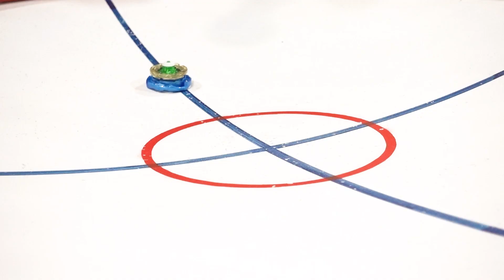BATTLE AIR KNIGHT: Air Knight K4 HASBRO VS Air Knight K5 TAKARA - Beyblade Burst GT ベイブレードバーストガチ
Hello friends! At the Big Stadium/Arena Beyblade, will compete in battle Air Knight K5 8' Valor-H (E7733/E7535 ASST) vs Air Knight K4 12 Expand Eternal, aK.12E.Et(B-130 01)
Do not miss the beautiful video, with beautiful effects, see how the toys beyblade have scattered.

- How to make a Primitive Arena (BEYBLADE BURST/ベイブレードバースト/戰鬥陀螺 爆裂)

Air Knight K4 12Expand Eternal, known as Air Knight 12Expand Eternal (エアナイト・トウェルブエキスパンド・エターナル, Ea Naito Touerubu Ekisupando Etānaru) in Japan, is a Stamina Type Beyblade released as part of the Burst System as well as the Cho-Z Layer System. It was released in Japan on December 27th, 2018 for 993円 as the prize Beyblade in Random Booster Vol. 13 Air Knight.12E.Et.

Energy Layer - Air Knight K4
In-depth information for the Air Knight K4 Energy Layer will be placed here once drafting has been completed for it. Please be patient.

Forge Disc - 12
12, like other even numbered Core Discs, is symmetrical and elliptical in shape in order to facilitate a Frame. Each side features three protrusions with the center protrusion in each set featuring molding in the shape of a "12" and four holes in the center, akin to 6. While the aggressive design of the Disc may imply high Burst potential from Disc-to-Layer contact, due to the fact that most Burst Performance Tips are of the same height, such contact is rare. Furthermore, 12's design is so aggressive that there have been numerous cases of the Disc severely damaging Layers that collide with it. Finally, 12 is the lightest Disc at the time of writing, lighter than even Armed which severely hinders Attack, Defense and Stamina potential. While the light weight would create high Burst resistance, the heavy weight of the SwitchStrike/God Layer System and the Cho-Z Layer System makes the use of lightweight Discs for Burst resistance obsolete.

Disc Frame - Expand
In-depth information for the Expand Disc Frame will be placed here once drafting has been completed for it. Please be patient.

Performance Tip - Eternal
Eternal features a sharp tip of a small diameter surrounded by a free-spinning dish made of PolyOxyMethylene (POM) thermoplastic, akin to a combination of Revolve and Bearing. The sharp tip of Eternal provides low friction with the stadium floor, resulting in high Stamina and Burst Defense properties. While the small diameter of the sharp tip may imply easy Destabilization, the wide diameter of the free-spinning ring helps maintain stability. The wide diameter of the ring also provides Eternal high precession time which is useful against Opposite-Spin and Mobile Stamina Combinations. However, due to the low friction of POM plastic, Eternal has slightly less KO resistance compared to its predecessor Revolve.

In the current metagame, Eternal is best suited for Pure Stamina Combinations due to the use of Atomic, akin to Revolve. While the POM ring may imply higher precession, akin to Bearing, the lack of a bearing mechanism means that the POM construction has a negligible effect and that precession is more dependent on how free-spinning the ring is. What does effect the precession time is the diameter of the Dish; Eternal's dish is much wider than Revolve's, making it outclass Atomic in precession time and outclass Revolve in most areas.

Kit Lopez

Kit Lopez (キット・ロペス, Kitto Ropesu) is a supporting character appearing in the anime series Beyblade Burst Evolution. He is a junior member of BC Sol, the son of Ange Lopez, and best friends with Honey Guten. Kit returned in Beyblade Burst Turbo as a Blader with his own Beyblade: Air Knight 12Expand Eternal.

Air Knight K5 8' Valor-H is a Stamina Type Beyblade released by Hasbro as part of the Burst System as well as the HyperSphere System. It was released in western countries as a HyperSphere Single Pack for USD$7.99 in the United States.

Energy Layer - Air Knight K5
Despite the "K5" suffix, Hasbro's Air Knight K5 is simply a recolored Air Knight K4. As such, one should refer to the Air Knight K4 page for information on performance.

Drop in to victory with Beyblade Burst Hypersphere tech. Specialized Performance Tips enable tops to climb the vertical wall of the Beyblade Burst Hypersphere Beystadium, speed along the brink, and drop in on their opponents for exciting, high-intensity battles (Hypersphere Beystadium sold separately. Subject to availability.) Battle on the brink to get the drop on your opponent for an epic burst victory (burst rates vary.)